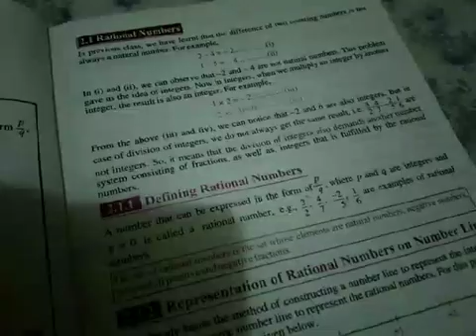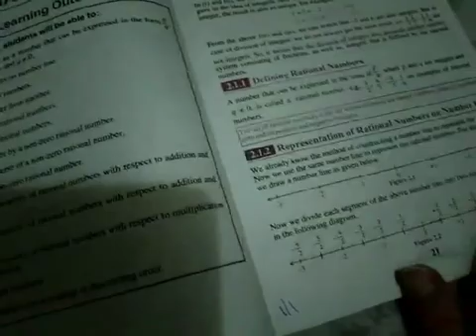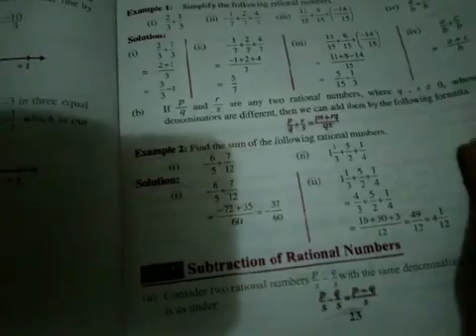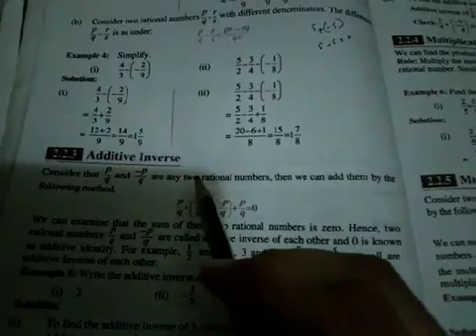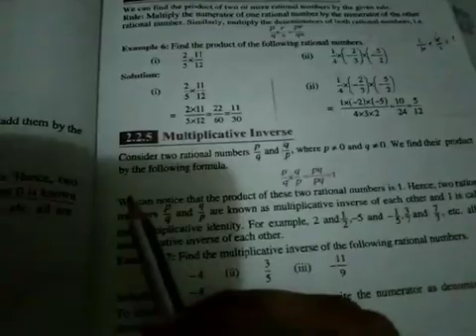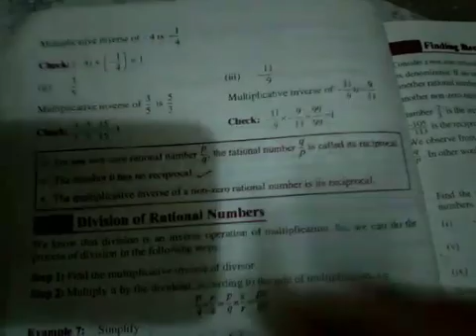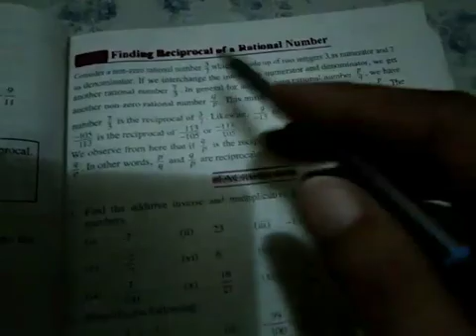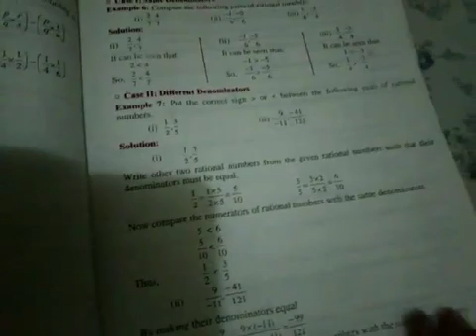Class 7th math_Unit #2 revision of definition_608x456.mp4